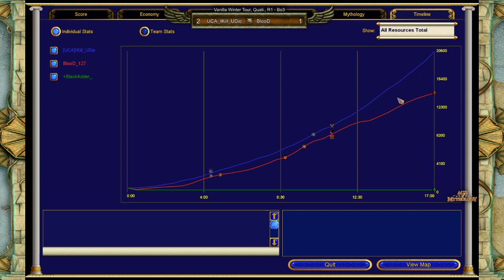AoL_Destroyer's Vanilla Winter Tournament, QR1 - IKill_UDie vs. BlooD_127, Game 3 - Age of Mythology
AoL_Destroyer is again delivering on his annual Age of Mythology Vanilla tournament - enjoy.

Played: 13th January 2021
Stage: Qualification, Round 1
Map: Alfheim (Random)
Players and Gods: IKill_UDie (Loki) vs. BlooD_127 (Isis)